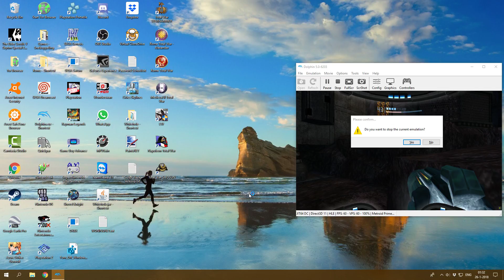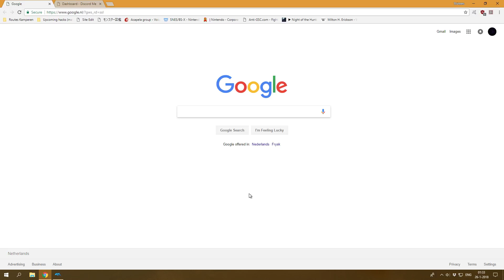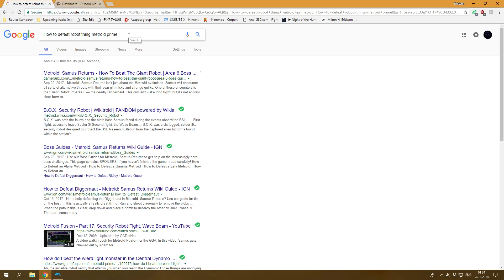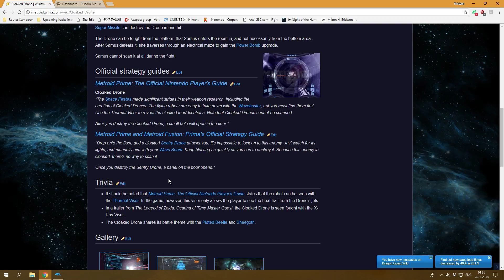Metroid Prime Part 21: Phazon Mines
Best area in the game.